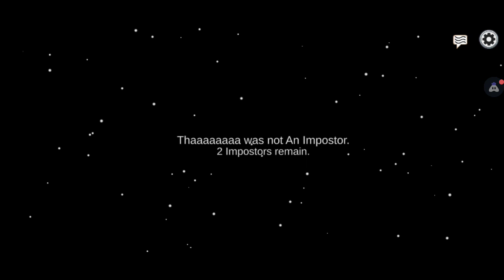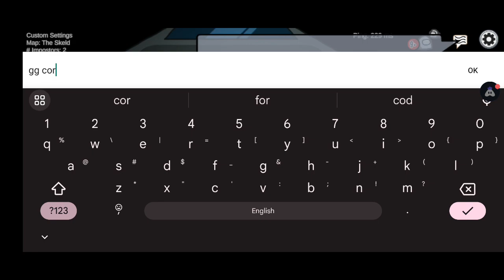April Fool's mode- Long neck | Among us | No Commentary gameplay | The Skeld